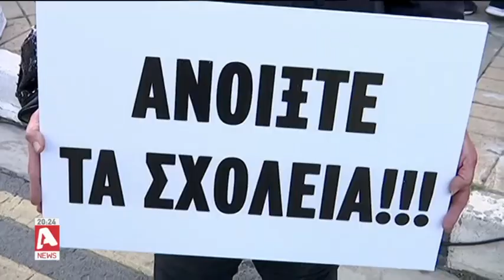"Θύματα" του κορωνοϊού οι μαθητές Γυμνασίου, φωνάζουν οι γονείς τους